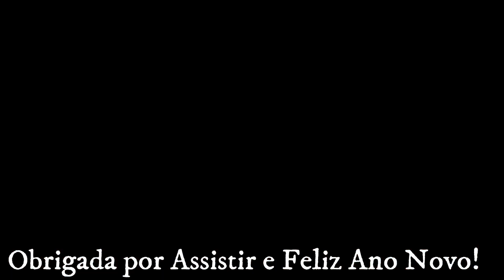MESA POSTA PARA O ANO NOVO HOME & DECORA| GIOVANNA LISBOA vlogmas 15